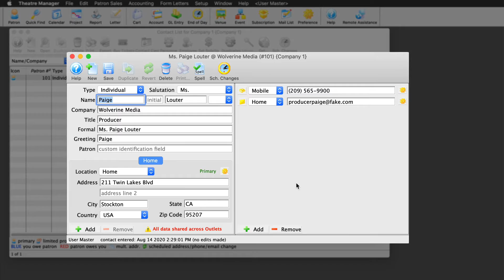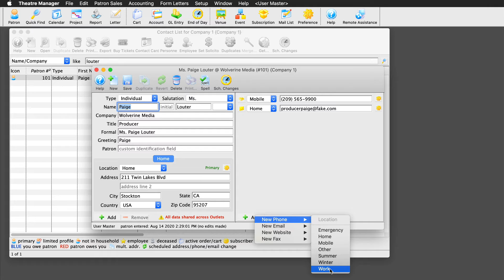Quick Start | Adding Info to a Contact Card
Welcome to our Quick Start Series for Theatre Manager. In this video we’ll be adding information to existing patron record.